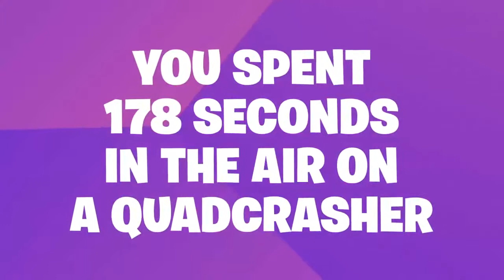My season 6 recap vid